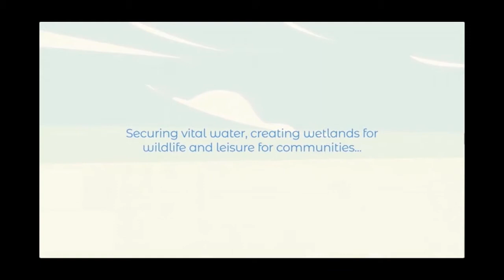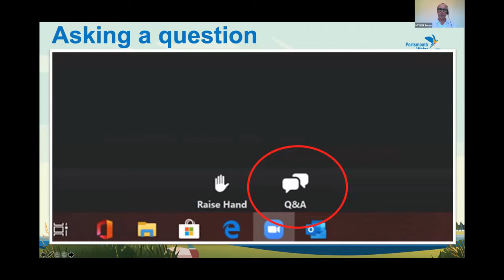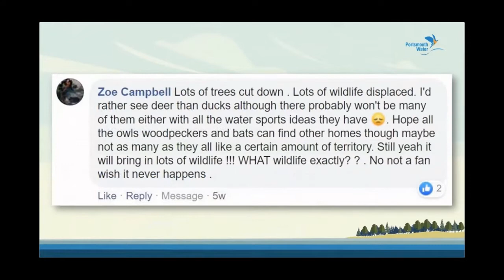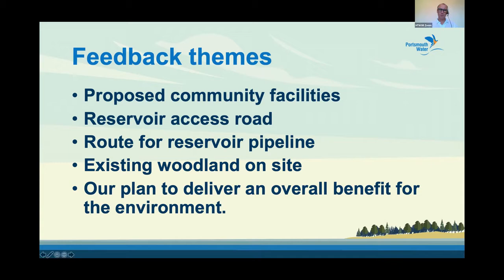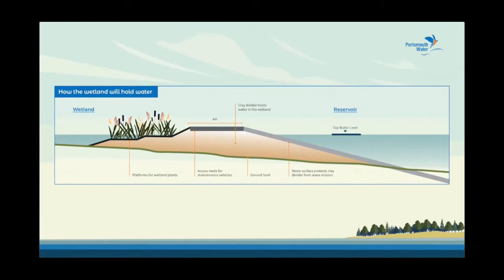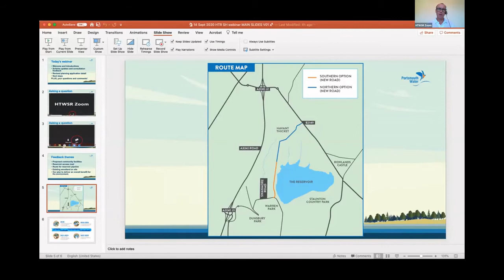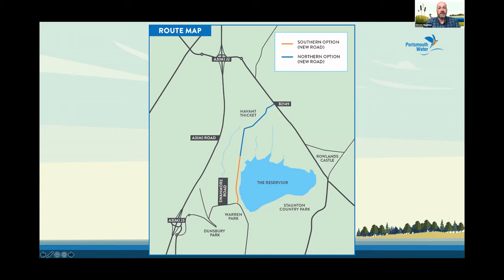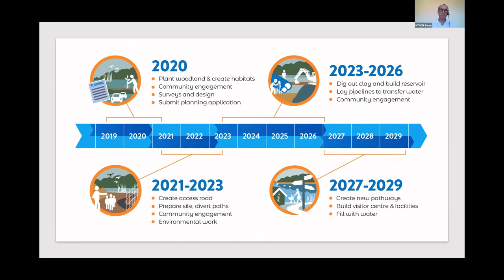Havant Thicket Reservoir Stakeholder Webinar - 14 September 2020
A webinar to update the Havant Thicket Stakeholder Group on the results of the public consultation, updates to the planning applications and the next steps in the reservoir project, with an opportunity to ask questions.